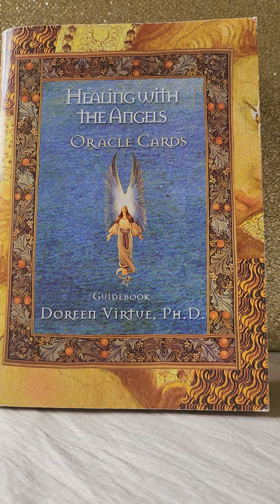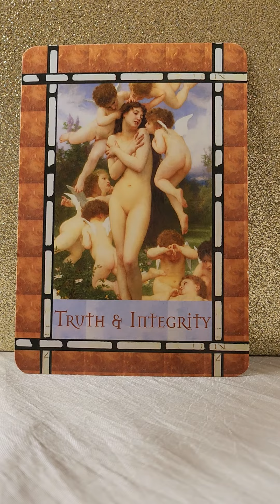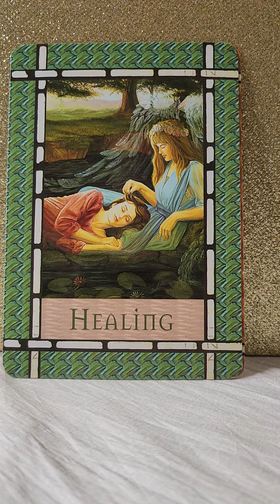Angel Message Thursday 20 April 2023 😇 Authentic Healing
💛 Healing With The Angels Oracle